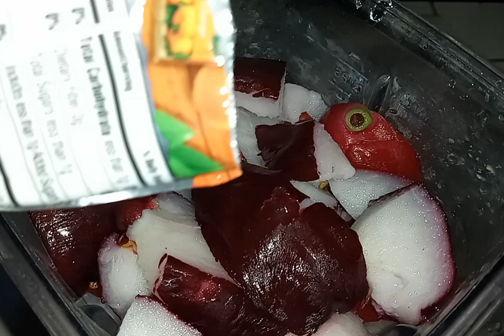Easy & Delicious Fruit Juice With Tang 3 Ways